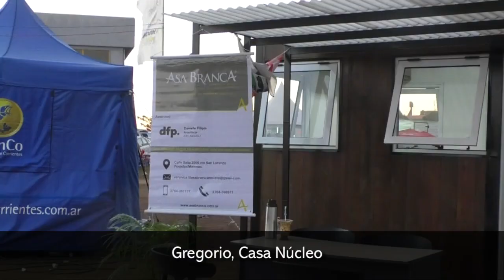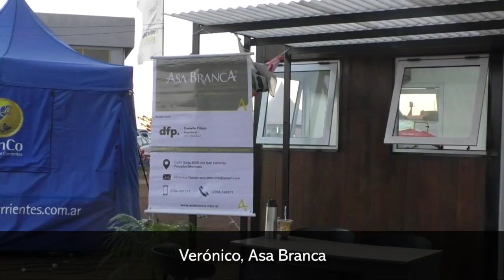Así fue la experiencia de Casa Núcleo en la Feria Forestal 2019